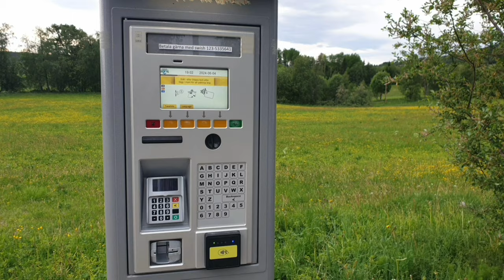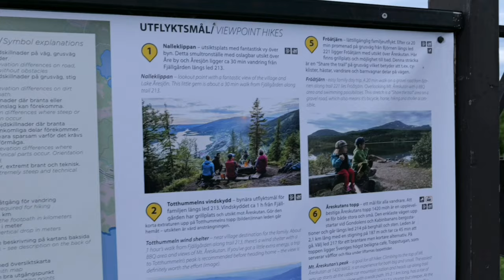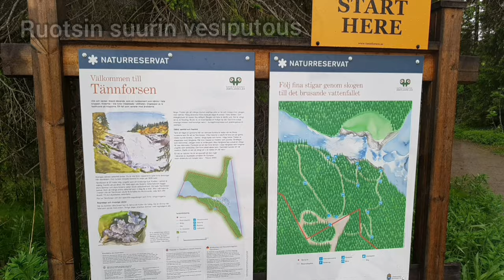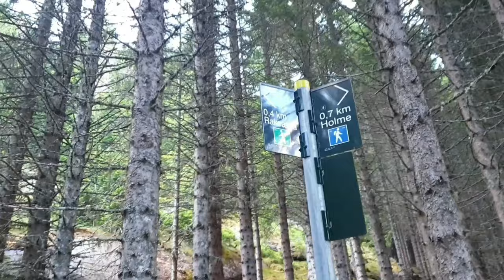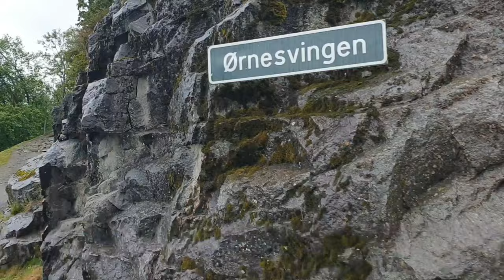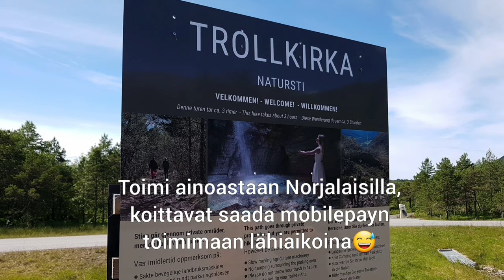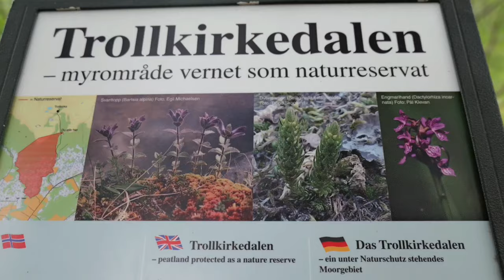Kesäretki 2024 Norjaan retkiautolla | ENG SUB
Seikkailemme tällä videolla Keski-, ja Etelä-Norjassa! Käymme retkipakulla todella mahtavissa maisemissa kesäkuussa 2024.

Kohteet ja maisemat paranevat koko reissun ajan, sekä ylittivät jatkuvasti meidän odotukset❤

Sanotaankin videolla aika monta kertaa, että nyt on hienoin paikka missä ollaan käyty. Kunnes seuraava paikka oli vielä upeampi!

Seuraavalla videolla selviää mikä oli meidän mielestä koko Norjan reissun hienoin paikka!

00:00:00 Intro
00:00:45 Ristafallet vesiputous, Ruotsi
00:03:18 Tännforsen Ruotsin suurin vesiputous
00:04:47 Trondheim
00:07:54 Rakssetra
00:10:57 Henna kutsuu uudet ystävät yökylään
00:11:29 Loen
00:12:46 Lauttamatka Oddaan
00:13:10 Bergen
00:13:42 Fossen Bratte
00:13:56 Hardangervidda vesiputous
00:14:40 Geiranger
00:15:06 Antti käy luonnonsuihkussa
00:15:31 Kuvataan vuohia
00:15:47 Trollstigen
00:16:40 Tjørnadalsfossen vesiputous
00:16:57 Låtefossen vesiputous
00:17:20 Vøringsfossen
00:18:29 Trollkirka
00:20:42 Trollkirkan luola
00:22:20 Seuraava video